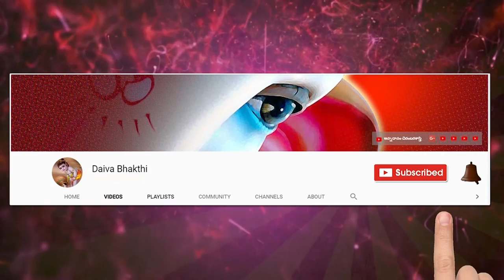Beautiful Sanskrit speech by Mahamahopadhyaya Dorbala Prabhakara Sarma || संस्कृत@DaivaBhakthi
Beautiful Sanskrit speech by Mahamahopadhyaya Dorbala Prabhakara Sarma || संस्कृत @Daiva Bhakthi
మహామహోపాధ్యాయ దోర్బల ప్రభాకర శర్మ గారి సంస్కృతం వినండి ఎంత అద్భుతంగా ఉందొ...!

Lectures in Sanskrit by Samskrita Bharati Teachers

నేను బాగుండాలి !
మేము బాగుండాలి !
అందరూ బాగుండాలి !
జై గోమాత ||
జై భరతమాత ||
జై శ్రీరామ్ ||